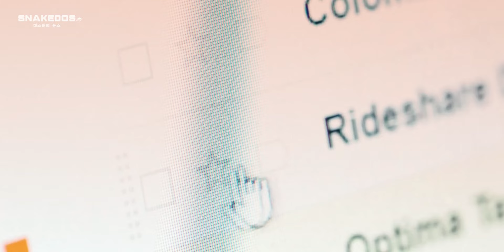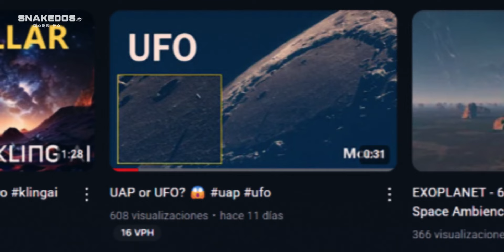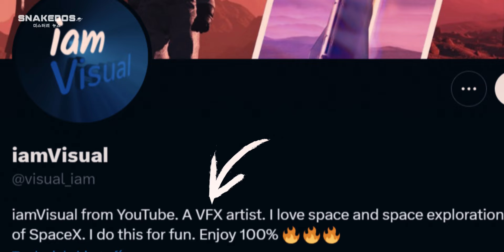UN OVNI ENORME EXTRATERRESTRE SALIENDO DE UN CRÁTER DE LA LUNA THE ARRIVAL | Archivos de Divulgación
▶ Crédito: News Snakedos